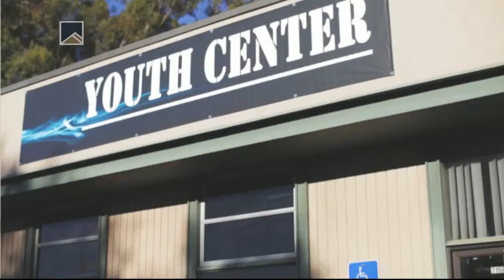Alpine Youth Venture Announcement - Oct. 2014